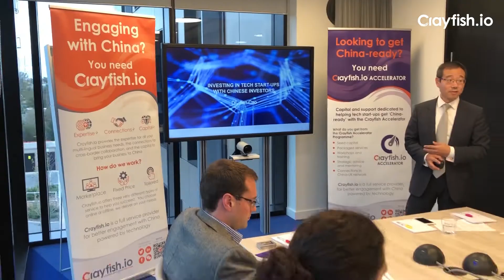Jiao's Vlog: The Christmas Edition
Here comes another episode of our Co-Founder Jiao Li's vlog - the Christmas edition. As Christmas approaches, the Crayfish.io team celebrates its 2019 successes and looks ahead to exciting opportunities unfolding in 2020. Look what everyone has to say!